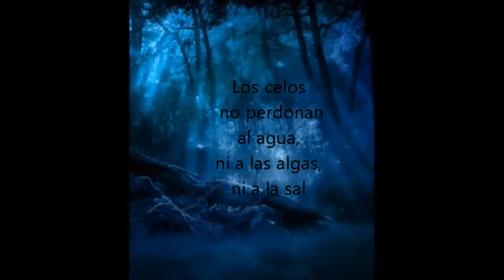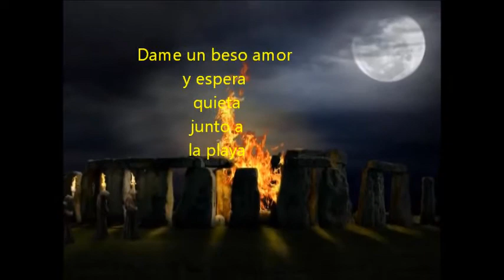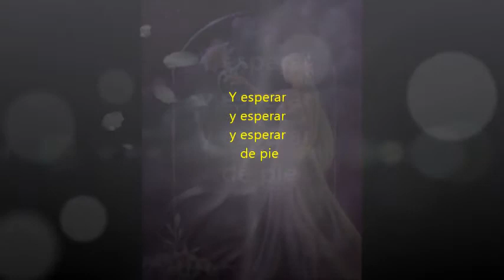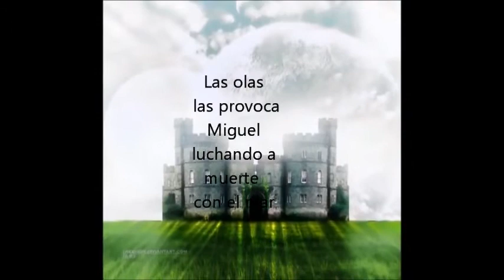Ana & Miguel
Naturaleza Muerta- Brano del 1991 di Mecano
reintepretato da Sarah Brightman